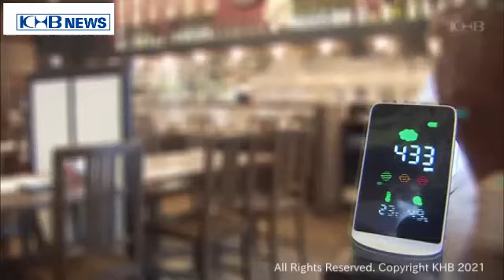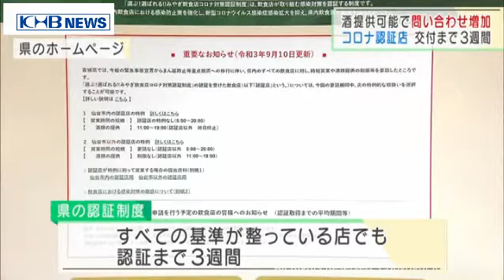宮城のコロナ対策認証店 申し込み増で認証まで3週間（20210914OA)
13日から始まったまん延防止措置では、宮城県がお墨付きを与えた認証店に限って酒類の提供ができるようになりました。駆け込みで申し込みをする店が増えているようですが、県は申し込みから認証まで3週間程度かかるとして理解を求めています。